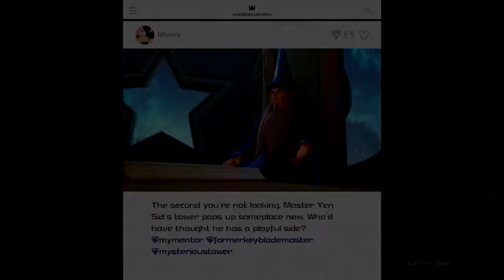Lets' Play Kingdom Hearts 3 Blind 40 - Lets do this shet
We go toward the end-game.